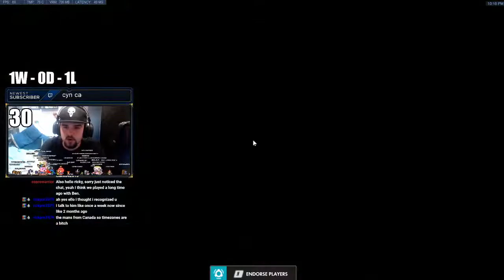WE PLAYED THE SAME TEAM TWO GAMES IN A ROW AND YOU WON'T BELIEVE WHAT HAPPENED!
OVERWATCH IS POG. hope you enjoy the video!

Still can't believe this happened. we had Jamie tax second game KEKW

I'm also now a content creator for Wolves Esports!

Chat Rules:

1. Be respectful of others. It goes without saying but don’t go out of your way to offend someone else.
2. Swearing in chat is okay unless it becomes frequent.
3. No self promoting
4. I play with subs often, but if the stream title doesn’t say that I’m playing with subscribers, don’t ask in the chat.
5. Don't talk about Horrific historic events.
6. please don't ask people to unsubscribe or dislike the stream as this creates a toxic environment.
7. DON’T BE TOXIC.
8.NO SPAM. Unless I say so, otherwise you'll be timed out!